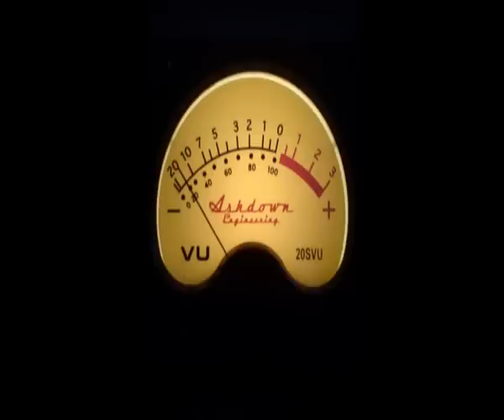Edmundo Ros & His Orchestra - Hair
Edmundo William Ros OBE (7 December 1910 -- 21 October 2011) was a Trinidadian musician, vocalist, arranger and bandleader who made his career in Britain. He directed a highly popular Latin American orchestra, had an extensive recording career and owned one of London's leading nightclubs.

In August 1940, Ros formed his own rumba band, performing as Edmundo Ros and His Rumba Band. In 1941 he cut his first tracks with Parlophone, the first number being "Los Hijos de Buda". The band played regularly at the Coconut Grove club in Regent Street, attracting members of high society. Ros's bands were always based in London nightclubs or restaurants. The first was the Cosmo Club in Wardour Street; then followed the St Regis Hotel, Cork Street, the Coconut Grove and the Bagatelle Restaurant. At the Bagatelle a visit from Princess Elizabeth and party made his name. The future queen danced in public for the first time to Edmundo's music. In later years his orchestra was often invited to play at Buckingham Palace.
By 1946 Ros owned a club, a dance school, a record company and an artistes' agency. His band grew to 16 musicians and was renamed Edmundo Ros and His Orchestra. His number "The Wedding Samba", 1949, sold three million 78s. His album Rhythms of The South (1958) was one of the first high-quality LP stereo records: it sold a million copies. He was with Decca Records from 1944 to 1974, and altogether he made more than 800 recordings.
In 1951 Ros bought the Coconut Grove on Regent Street and in 1964 renamed it Edmundo Ros's Dinner and Supper Club. The club became popular for its atmosphere and music, but it closed in 1965, when legalised casino gambling had drawn away many of its best customers. During the 1950s and 1960s the Ros orchestra appeared frequently on BBC Radio, continuing into the early 1970s on Radio Two Ballroom.
In 1975, during Ros's seventh tour of Japan, his band's Musicians' Union shop steward tried to usurp Ros's authority by making arrangements with venues behind his back. Upon their return to the UK Ros organised a celebratory dinner after a BBC recording session and announced the disbanding of the orchestra. He destroyed almost all the charts (arrangement sheets), which conclusively ended the orchestra's existence.